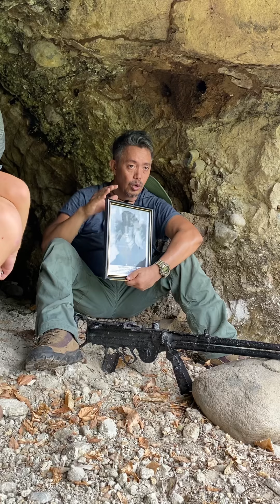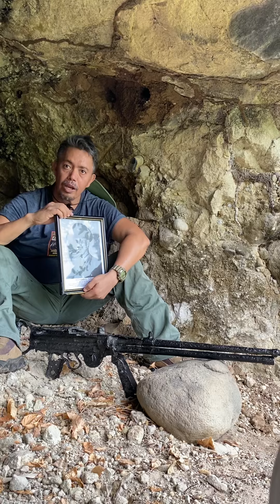Remembering Major Norman Thrall Killed in Bamban in 1945 Near Japanese Tunnel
Investigating History Series

Join us in our visit to a WWII Japanese position on a high ground in Bamban Hills, where Major Norman Thrall, 3rd Bn 108th Infantry 40th Division, fell from a sniper's bullet in late January 1945.